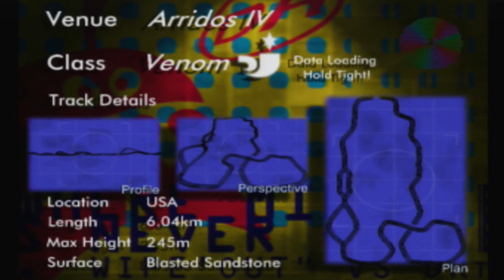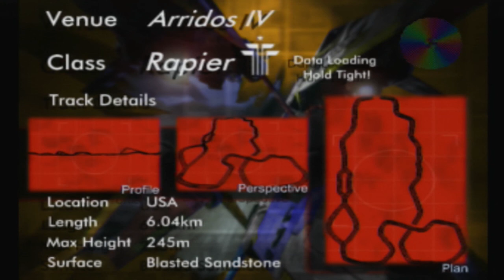Wipeout Full Game 39:56.219